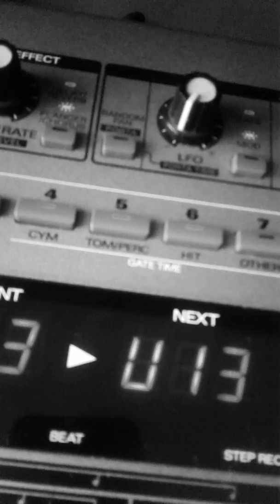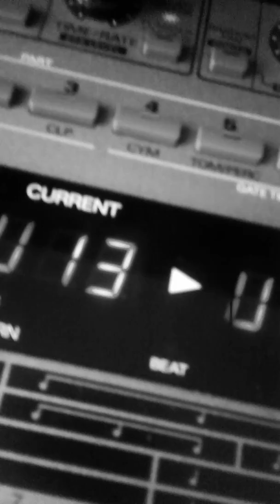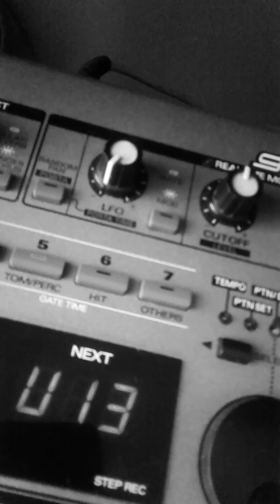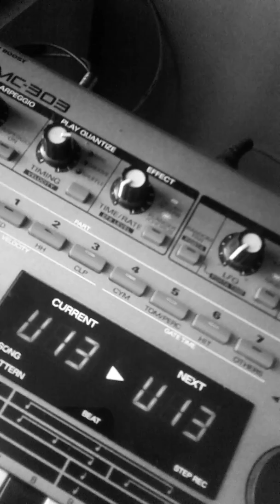REINALD O - My Sweet Love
My Sweet Love version. Roland MC 303